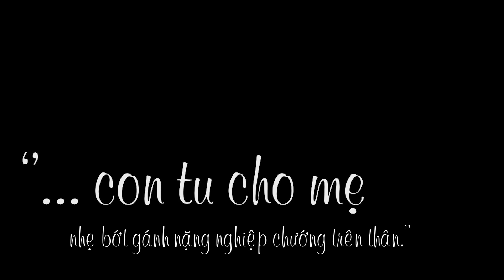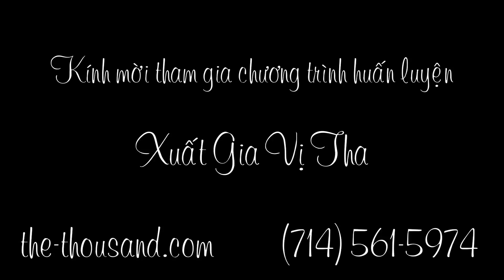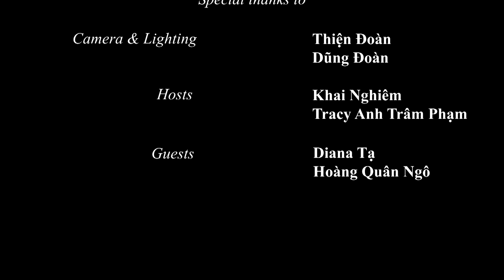Thiền An Nhiên Tự Tại Căn Bản (7/7)| Thầy Hằng Trường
Chương trình Thiền An Nhiên Tự Tại sẽ có 7 ngày (hướng dẫn thiền căn bản).
Khi ngồi thiền cần chú ý mặc đồ cho thoải mái (dễ hoạt động) và tìm gối ngồi thiền phù hợp với mình.
Hôm nay (ngày 7) sẽ thực tập thiền với các bước đã học trong 6 ngày qua và sẽ tập trung vào hơi thở làm sao để đạt được sự an bình.
(xem lại hướng dẫn bên trên )

*** Các bước thiền:
1). Thư giãn toàn thân. Thư giãn từng phần của thân thể (từ đầu đến chân) và cảm nhận thân hoàn toàn thư giãn và khẳng định "Tôi thư giãn".
2). Tập trung vào hơi thở, thở tự nhiên, chậm, và nhẹ nhàng (không dùng sức), từ từ cảm nhận sự nhẹ nhàng của hơi thở.
3). Thở sâu đem hơi thở xuống rúng (nhẹ nhàng hít vô phình bụng ra, thở ra hóp bụng vào) và khẳng định "Tôi thở nhẹ".
4). Cảm nhận sự an bình, sự tỉnh lặng. Thở ra nhẹ nhàng 3 hơi và chia xẽ sự an bình cho thế giới bên ngoài.
5). Xã thiền: Sau khi ngồi xong trước khi đứng lên thì mình làm những động tác xã thiền (là sự nối tiếp lúc thiền và bên ngoài).